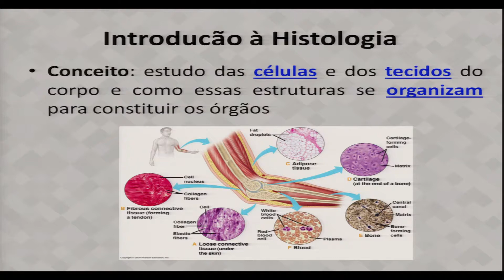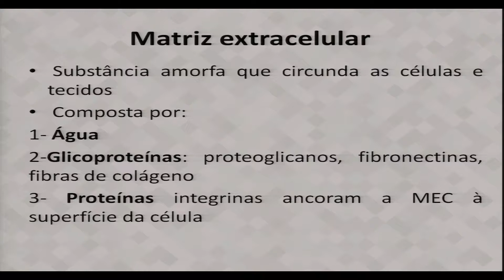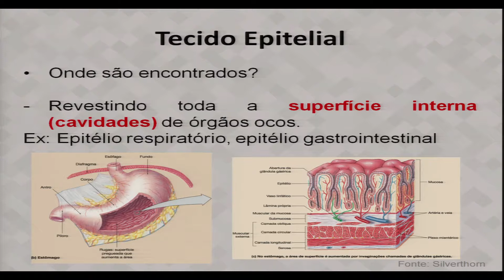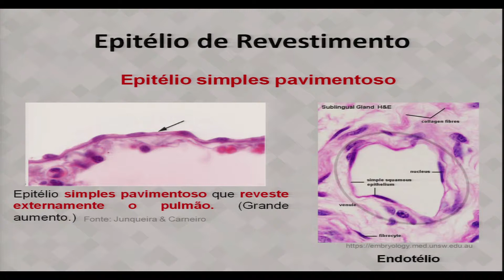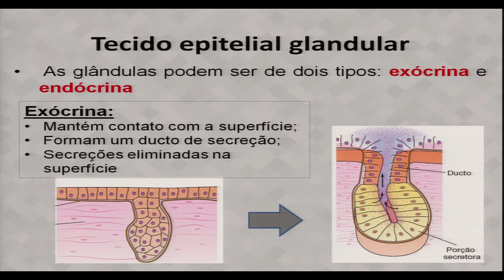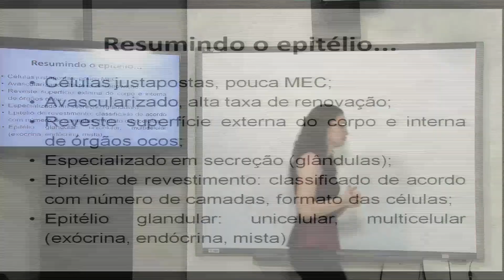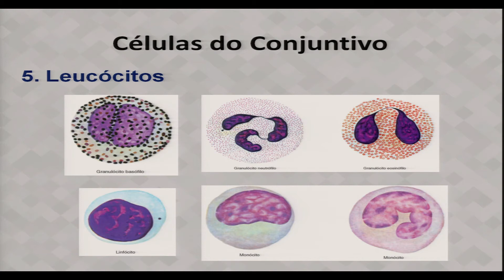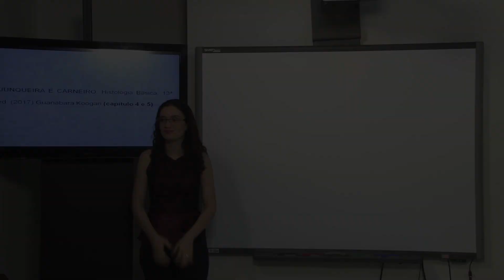AULA 2 - HISTOLOGIA E EMBRIOLOGIA